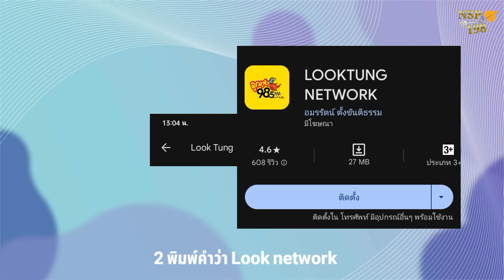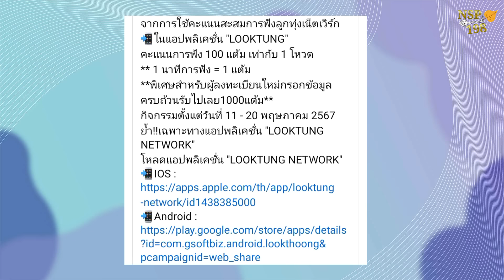เกิดอะไรขึ้นอันดับล่าสุด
เกิดอะไรขึ้นกับอันดับล่าสุดเปลี่ยนแปลงอย่างน่าเหลือเชื่อ ลีโอไมค์หมดหนี้ ลีโออธิป ลีโอ ไมค์หมดหนี้ ไรอัลไมค์หมดหนี้ แอ้มชลธิชา แอ้มดวลเพลงชิงทุน นุ่นเนตรชนก นุ๊กธนดล นุ๊กปาย ศรราม แบงค์ศรราม นันอนันต์ อุ๋งอิ๋ง อุ๋งอิ๋งเพชรบ้านแพง ไมค์หมดหนี้ ข่าวดาราวันนี้ ข่าวใหม่ gmmgrammy ลูกทุ่งเน็ตเวิร์ก ลูกทุ่ง ลูกชายแห่งชาติ ซีแกรม โตเกียวมิวสิค #